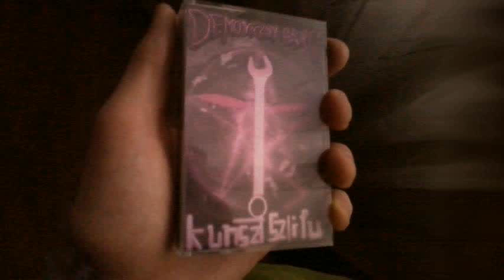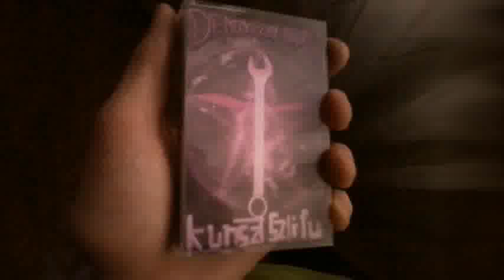Demoniczny Taboret - Sun Is Shining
Album: Kunszt Szlifu
Track: 03
Genre: Industrial Avangarde